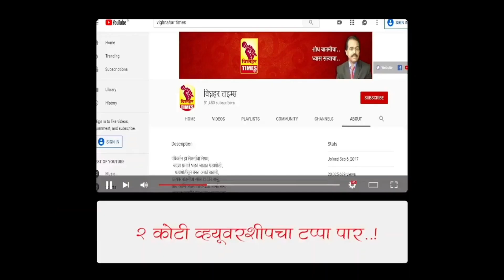7 July 2021